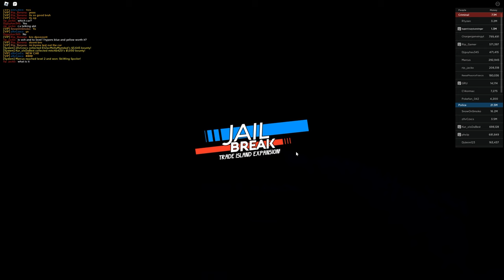New Carbonara car in Jailbreak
Today we have a look at the brand new Carbonara inside of Roblox Jailbreak.  It is 800K and really fast!

✨I have my own website!